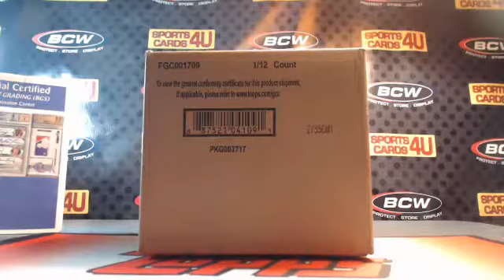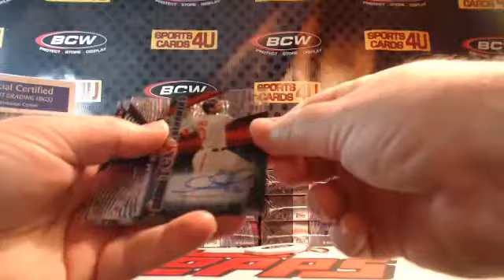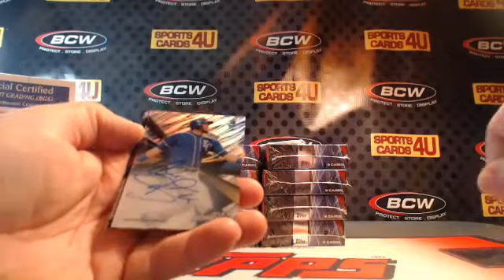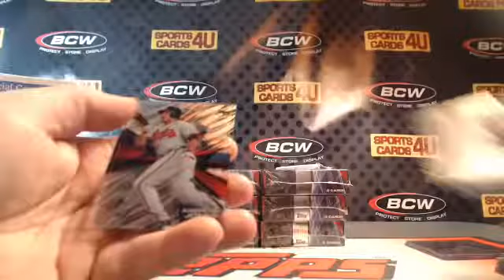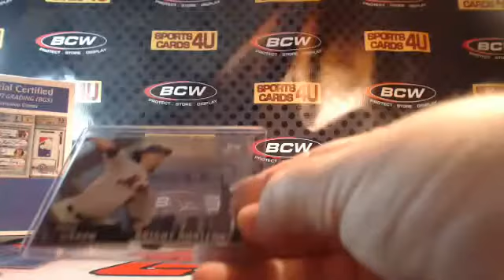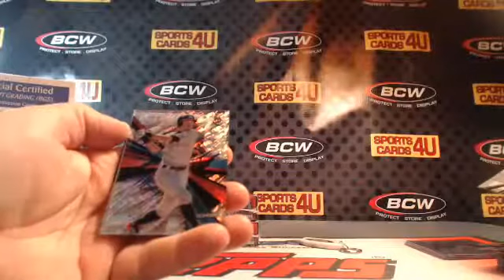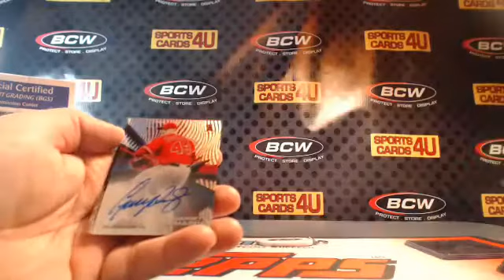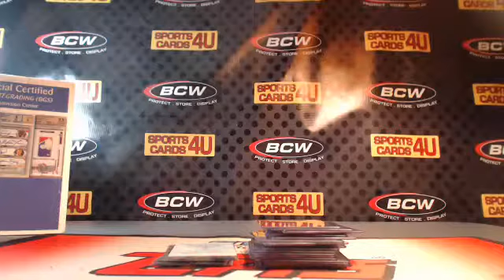2015 Topps High TEK Baseball 12Box Case Team Break #4 (10-17-15)